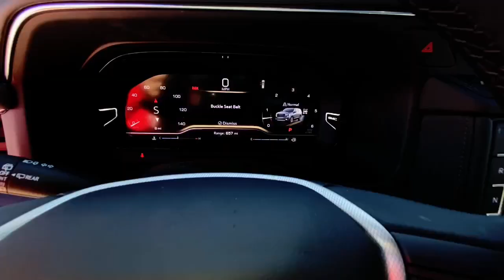2023 GMC Yukon_XL Denali MO Kansas City, Tiffani Springs, Platte City, Gladstone, Levenworth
New 2023 GMC Yukon_XL Denali available at Reed Buick GMC located in 9550 NW Prairie View Rd, Kansas City, MO, 64513. Servicing the Denison, Durant, Sherman, Bonham, Gainesville area.

Additional Comments
Moonroof  Heated Leather Seats  Entertainment System  Third Row Seat  TRANSMISSION  10-SPEED AUTOMATIC  ASSIST STEPS  POWER-RETRACTABLE WITH.. 4x4  Hitch. WHITE FROST TRICOAT exterior and JET BLACK interior  Denali trim. br /br /KEY FEATURES INCLUDEbr /Leather Seats  Third Row Seat  4x4  Quad Bucket Seats br /br /OPTION PACKAGESbr /WHEELS  22  X 9  (55.9 CM X 22.9 CM) BRIGHT MACHINED ALUMINUM WITH PREMIUM PAINT Includes (SFE) wheel locks  LPO. REAR SEAT MEDIA SYSTEM includes dual rear seat-mounted 12.6  diagonal color-touch LCD HD screens  Wi-Fi wireless projection capability  two Bluetooth headphones with 2 HDMI ports on the back of the center console  ASSIST STEPS  POWER-RETRACTABLE WITH PERIMETER LIGHTING  SUNROOF  POWER PANORAMIC  DUAL-PANE tilt-sliding with express-open and close and power sunshade  ADAPTIVE CRUISE CONTROL (Beginning with start of production through October 2  2022  vehicles will be forced to include (07Z) Not Equipped with Adaptive Cruise Control and Enhanced Automatic Emergency Braking  which removes Adaptive Cruise Control and Enhanced Automatic Emergency Braking. Vehicles will instead include Electronic Cruise Control and Automatic Emergency Braking. See dealer for details or the window label for the features on a specific vehicle.)  LPO  FLOOR LINER PACKAGE (dealer-installed) (Includes (AAK) 1st and 2nd row premium floor liners  LPO  (RIB) 3rd row all-weather floor liners  LPO and (CAV) all-weather cargo mat  LPO. AUDIO SYSTEM  10.2  DIAGONAL PREMIUM GMC INFOTAINMENT SYSTEM WITH GOOGLE BUILT-IN includes color touch-screen  multi-touch display  AM/FM stereo br /br /WHY BUY FROM USbr /Every Reed Buick GMC Pre-Owned vehicle is backed by a 120 point inspection. Our reputation rides on every vehicle we sell and we recondition them to meet our high standards. We offer fair and accurate market based pricing and a non confrontational  non commissioned sales staff. Come experience 34 years of selling cars the right way. We look forward to earning your business. br /br /Horsepower calculations based on trim engine configuration. Please confirm the accuracy of the included equipment by calling us prior to purchase. br /